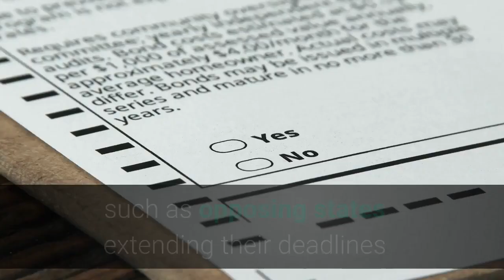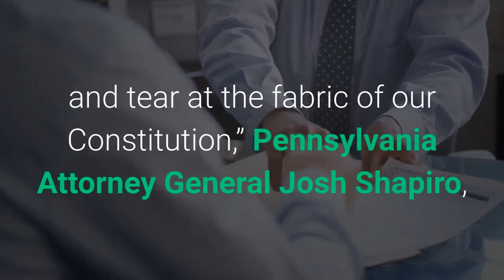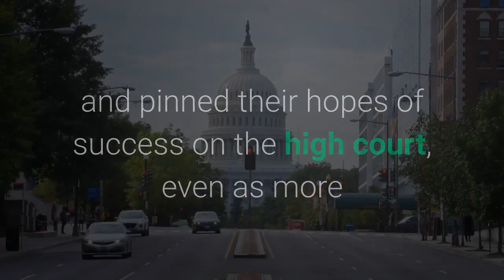17 States Agree The Supreme Court Should Overturn Biden’s Win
Republican attorneys general from 17 states signed on to an amicus brief Wednesday supporting Texas’ effort to sue four states in the U. S. Supreme Court and overturn their election results, a widely-criticized lawsuit that President Donald Trump himself is trying to join, underscoring the extent to which Trump’s baseless claims of voter fraud and a “rigged” election have become ingrained among Republican leaders. The states’ amicus brief largely takes aim at the four targeted states’ expanded voting rules—but their arguments are often contradictory, such as opposing states extending their deadlines by which mail-in ballots must be received. The brief alleges that extended deadlines provide “a post-election window of time during which nefarious actors could wait and see whether the Presidential election would be close, and whether perpetrating fraud...would be worthwhile,” despite the fact that several states that signed on to the brief—Kansas, Mississippi, North Dakota, Utah and West Virginia—accept mail-in ballots that arrive after Election Day themselves. Texas also allows mail-in ballots that arrive up to one day after the election, and despite chastising the battleground states for expanding their voting rules, Texas also changed some of its voting rules to accommodate voters during the Covid-19 pandemic. In addition to legal experts, the attorneys general of the states named in Texas’ lawsuit have blasted the complaint as “a publicity stunt” and “uniquely unserious,” with the office of Georgia Attorney General Chris Carr, a Republican, calling the legal challenge “constitutionally, legally and factually wrong.” “These insignificant attempts to disregard the will of the people in our three states mislead the public and tear at the fabric of our Constitution,” Pennsylvania Attorney General Josh Shapiro, Wisconsin Attorney General Josh Kaul, and Michigan Attorney General Dana Nessel said in a joint statement Tuesday. Trump allies have repeatedly said that they want the election to be decided by the Supreme Court and its 6-3 conservative majority and pinned their hopes of success on the high court, even as more than 50 of their post-election lawsuits have failed in lower courts. The Supreme Court dealt the Trump campaign and its allies a blow by rejecting a challenge to Pennsylvania’s election results Tuesday, however, and legal experts say it is highly unlikely the court will take up the Texas case. Texas Asks Supreme Court To Overturn Biden’s Win In Last-Ditch Election Lawsuit (Forbes)Trump And The GOP Have Now Lost More Than 50 Post-Election Lawsuits (Forbes)Supreme Court Shuts Down Pennsylvania GOP Attempt To Overturn Election (Forbes)Analysis-Texas tries to overturn the U. S. election result. Can it succeed? (Reuters)Texas can’t block votes cast in other states. Absurdly, it’s trying. (Washington Post)